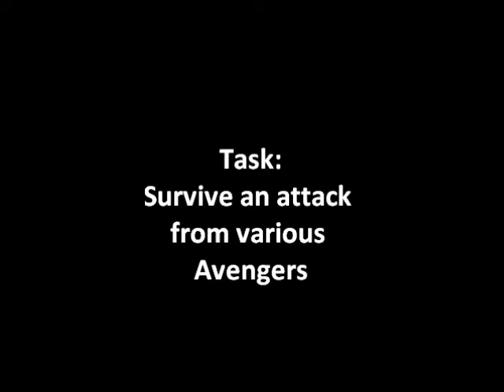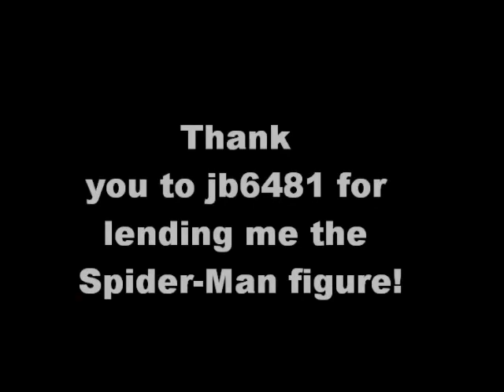My Entry to ShartimusPrime's 1000 sub contest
Spider-Man joins the Avengers